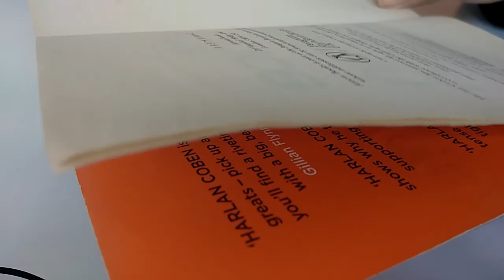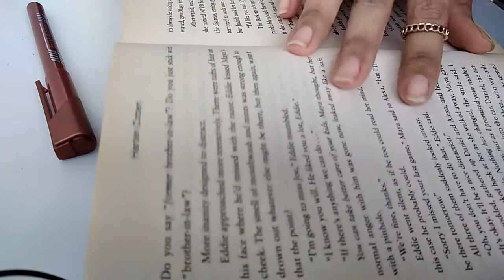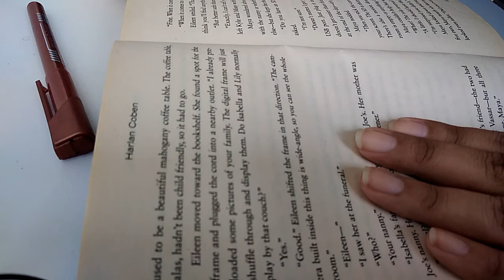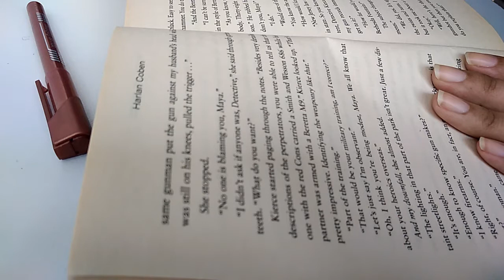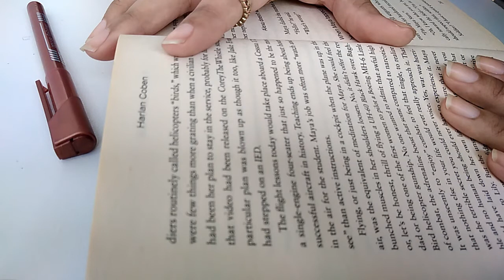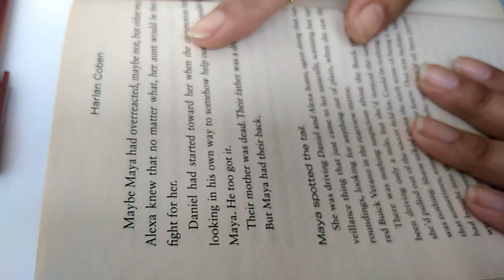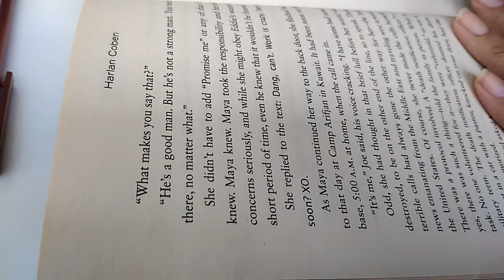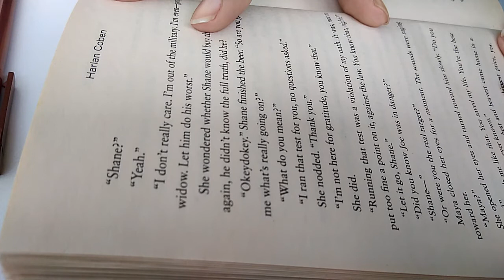ASMR Study with me | Reading a book in an ACTUAL library.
Study with me today! put this in the background while you study, relax, or do any other task. i recorded this in the actual library of my college. Hope you enjoy it, have a gooDay!!

PS: products used in this video were purchased off of my own money.